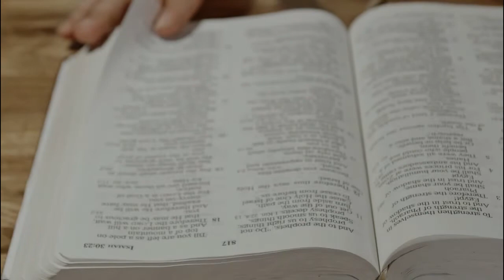Luwalhatiin ang Dios sa Pagbabago | COVID Bible School - Lesson 541